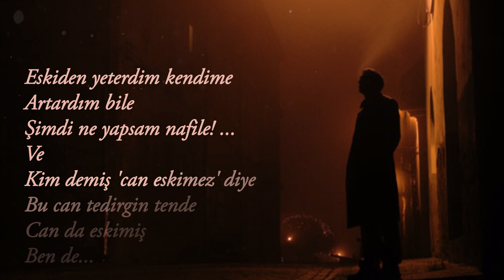Eskiden yeterdim kendime... | Bedri Rahmi Eyüboğlu (Eskici Şiiri) (Şiir Dinletisi)🎼🎙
Bedri Rahmi Eyüboğlu Şiiri "Eskici" Sizlerle...(Şiir Dinletisi)🎼🎙Beğendiyseniz Paylaşıp Destek Olursanız Sevinirim,Selametle...
Eskici Şiiri
Eskiden yeterdim kendime
Artardım bile
Şimdi ne yapsam nafile! ...
Ve
Kim demiş 'can eskimez' diye
Bu can tedirgin tende
Can da eskimiş
Ben de..